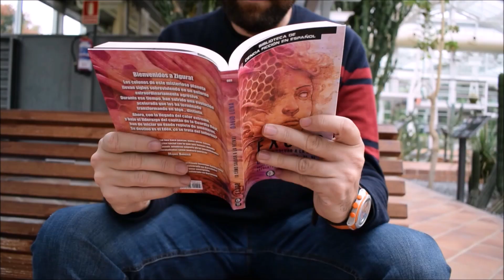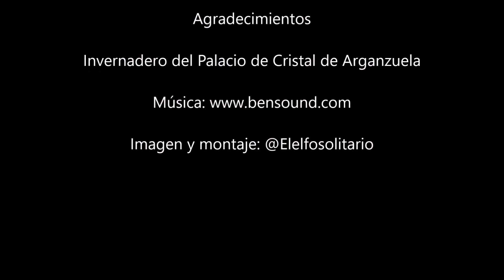Entrevista a David Luna por Sergio Mullor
Entrevista a @davidluna108, realizada por @elelfosolitario

El material didáctico (videos y archivos) de Caja de Letras tiene limitado su uso al ámbito particular del alumnado sin que quepa excepción alguna de utilizarlo fuera de lo que se considera el aprendizaje impartido. Las conversaciones y comentarios emitidas en las clases están restringidas al ámbito en el que se desarrollan.

En caso de que se violasen las indicaciones realizadas, se pondrá en conocimiento de las autoridades para que procedan a instruir los procedimientos judiciales pertinentes, sobre todo en el caso de la comisión de delitos o vulneración de derechos fundamentales.